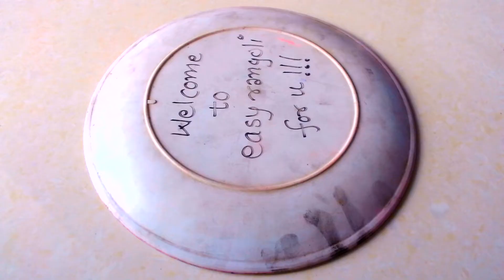simple onam pookalam design outline | step by step simple pookalam design | pookalam drawing steps22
simple onam pookalam design outline | step by step simple pookalam design | pookalam drawing stepsfor more such rangoli click the link diwali poster rangoli
follow easyrangoliforu on Simple rangoli with spoon l unique rangoli designs l rangoli designs with colours l रंगोली डिजाइन